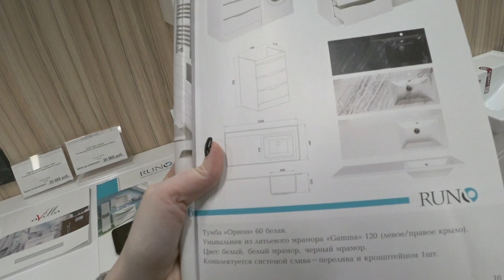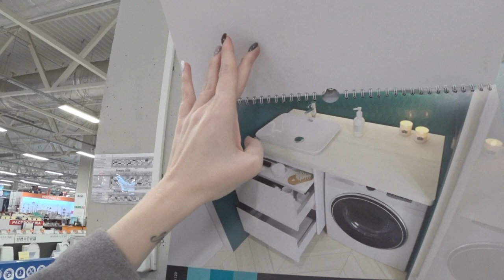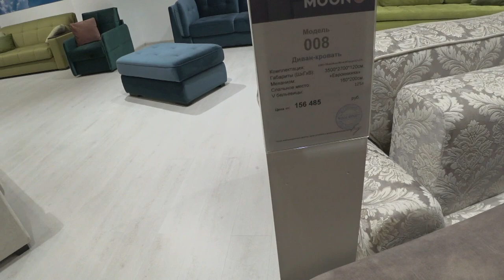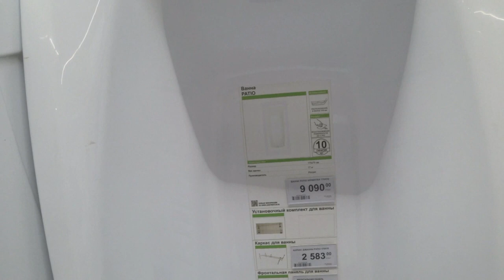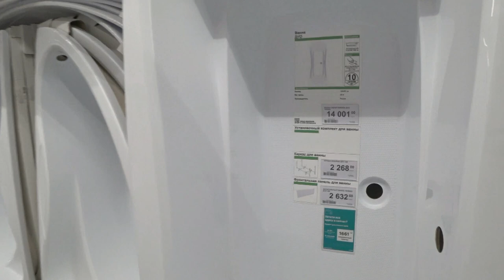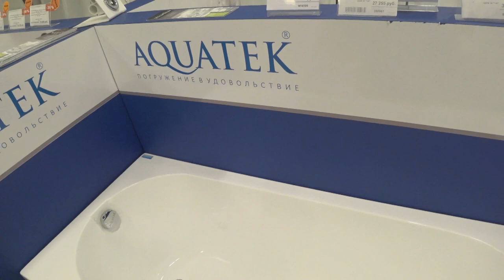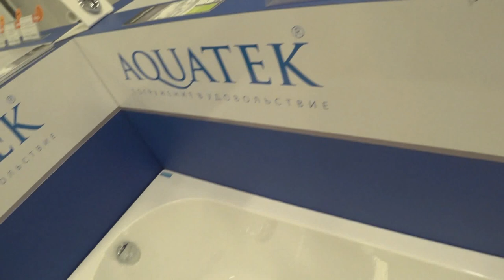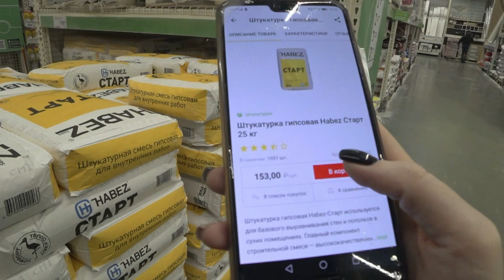Выбор САНТЕХНИКИ и СВЕТ/ Леруа Мерлен и др. Шопинг Влог SilenaSway_Силена Вселенная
Выбор САНТЕХНИКИ и СВЕТ/ Шопинг Влог, покупки сантехники, ванна, леруа мерлен